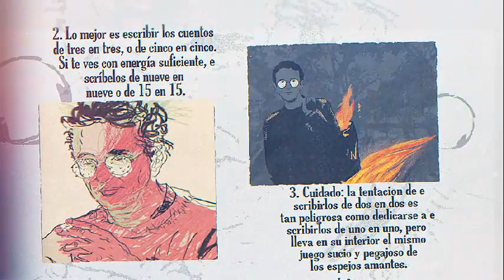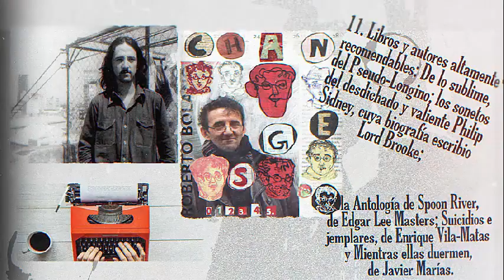12 consejos de Roberto Bolaño para escribir cuentos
1. Nunca abordes los cuentos de uno en uno. Honestamente, uno puede estar escribiendo el mismo cuento hasta el día de su muerte.

2. Lo mejor es escribir los cuentos de tres en tres, o de cinco en cinco. Si te ves con energía suficiente, escríbelos de nueve en nueve o de 15 en 15.

3. Cuidado: la tentación de escribirlos de dos en dos es tan peligrosa como dedicarse a escribirlos de uno en uno, pero lleva en su interior el mismo juego sucio y pegajoso de los espejos amantes.

4. Hay que leer a Quiroga, hay que leer a Felisberto Hernández y hay que leer a Borges. Hay que leer a Rulfo, a Monterroso, a García Márquez. Un cuentista que tenga un poco de aprecio por su obra no leerá jamás a Cela ni a Umbral. Sí que leerá a Cortázar y a Bioy Casares, pero en modo alguno a Cela y a Umbral.

5. Lo repito una vez más por si no ha quedado claro: a Cela y a Umbral, ni en pintura.

6. Un cuentista debe ser valiente. Es triste reconocerlo, pero es así.

7. Los cuentistas suelen jactarse de haber leído a Petrus Borel. De hecho, es notorio que muchos cuentistas intentan imitar a Petrus Borel. Gran error: ¡Deberían imitar a Petrus Borel en el vestir! ¡Pero la verdad es que de Petrus Borel apenas saben nada! ¡Ni de Gautier, ni de Nerval!

8. Bueno: lleguemos a un acuerdo. Lean a Petrus Borel, vístanse como Petrus Borel, pero lean también a Jules Renard y a Marcel Schwob, sobre todo lean a Marcel Schwob y de este pasen a Alfonso Reyes y de ahí a Borges.

9. La verdad es que con Edgar Allan Poe todos tendríamos de sobra.

10. Piensen en el punto número 9. Uno debe pensar en el 9. De ser posible: de rodillas.

11. Libros y autores altamente recomendables: De lo sublime, del Pseudo-Longino; los sonetos del desdichado y valiente Philip Sidney, cuya biografía escribió Lord Brooke; la Antología de Spoon River, de Edgar Lee Masters; Suicidios ejemplares, de Enrique Vila-Matas y Mientras ellas duermen, de Javier Marías.

12. Lean estos libros y lean también a Chéjov y a Raymond Carver, uno de los dos es el mejor cuentista que ha dado este siglo.»

–Roberto Bolaño (Santiago, Chile, 1953 – Barcelona, España, 2003)